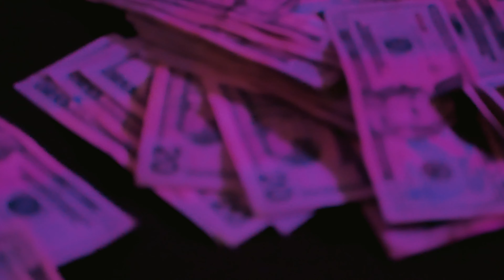K-Sharl - The Realest (Official Music Video)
The official music video of K-Sharl "The Realest" produced & shot by Yung Promo.